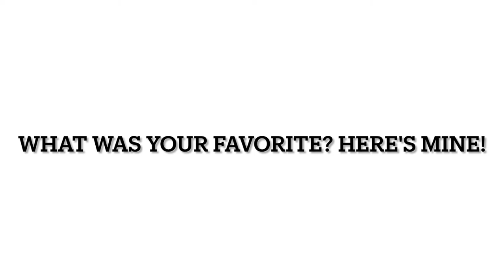Beautiful Cabin Decor | Rustic Cabin Decor | And Then There Was Style